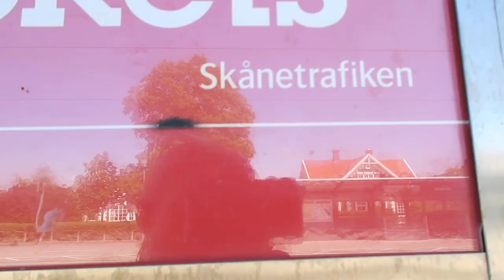VISSTE DU DETTA OM EU?!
Q/A:
Namn: Elin
Ålder: 00a
Kamera: Canon G5X
Redigerigsprogram: Videor: Final Cut Pro X/ Thumbnails: Adobe Photoshop